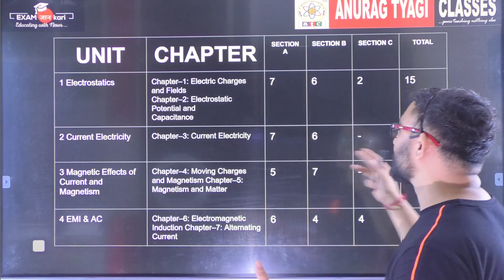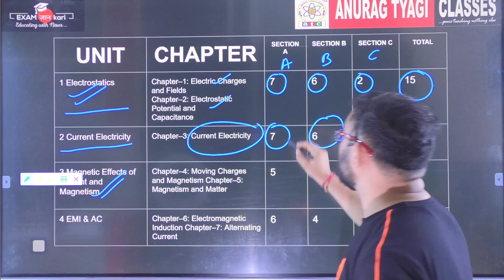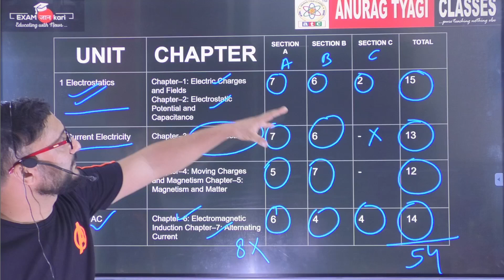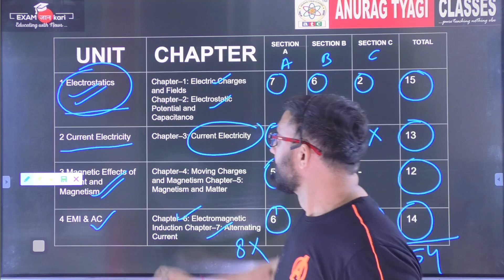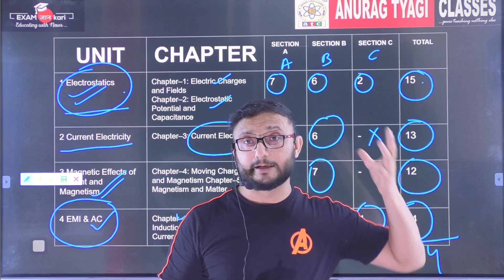Physics Class 12 Chapter Wise Weightage For First Term | Board ko Phod 2.O | Anurag Tyagi Classes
In this video Anurag Sir is telling about Unit wise & Chapter wise weightage in the latest sample papers released by CBSE on 2 September 2021.

Board Ko Phod 2.O
Lecture 1. What is Electric Charge | Electrostatics 01 Class 12 Physics | Board Ko Phod | Anurag Tyagi Classes
Lecture 4.  Electric Dipole | Electric Dipole Moment | Electric Field Due a Dipole in axial & Equitorial Position

Time Line
00:00 - Intro
00:30 - Unit 1 Electrostatics
01:16 - Unit 2 Current Electricity
01:35- Unit 3 Magnetism
02:05- Unit 4 EMI & AC
03:13 - Pate ki Baat by Anurag Bhaiya

You may PAYTM at 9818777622

आपका  🔥
अनुराग त्यागी🙏